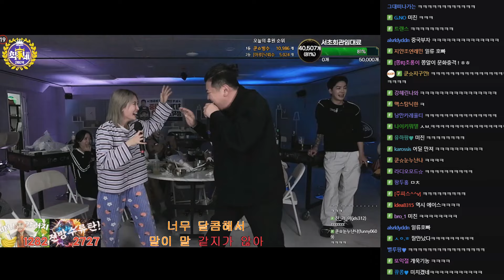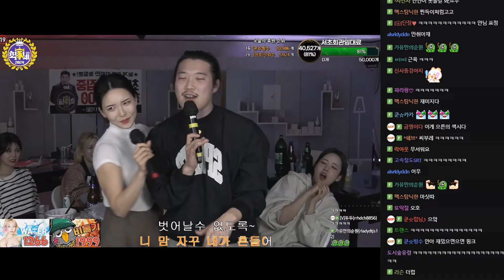남자의 눈물(?) 쫑알이 송별회! (F. 양팡 지얀 두돈반 송채연) 240218 [5] - KoonTV